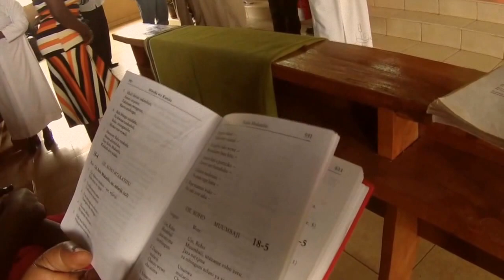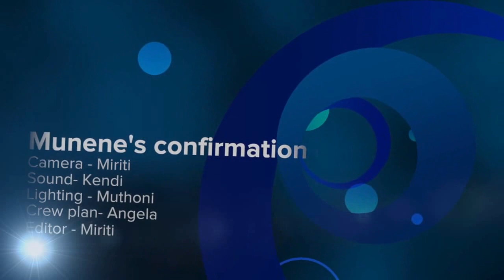St. Joseph Allamano Runogone Catholic Church Choir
Confirmation Day Bishop At St. Joseph Allamano Runogone Church. This was on a confirmation day for at this parish.